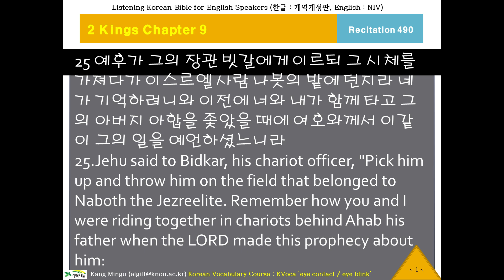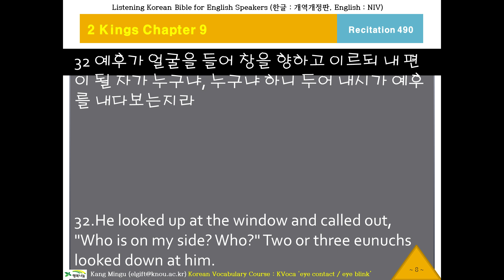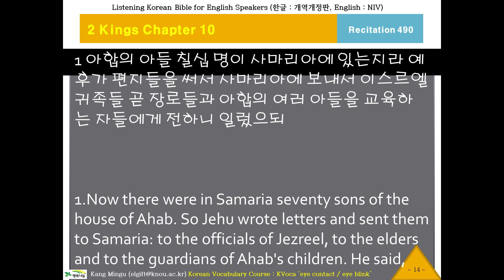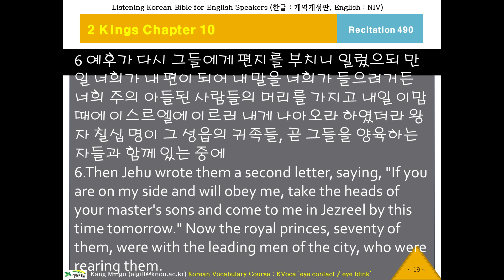케이바이블 490, 한국어 성경, Listening Korean Bible, K-Bible, Kings 2 Chapter 9 Verse 25 열왕기하9장25절부터, 한글 성경 듣기